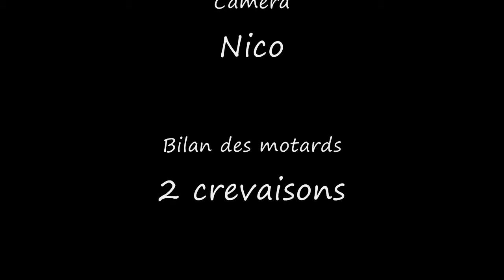SB avec les motards.wmv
Petite virée descente à Super-besse avec mes copains motards! Ils envoient pas trop mal quand même. pour les crevaisons! Une matinée très agéable avec des pistes bien sympas et un temps magnifique. Vivement la prochaine fois... Et love the ride embarqué!